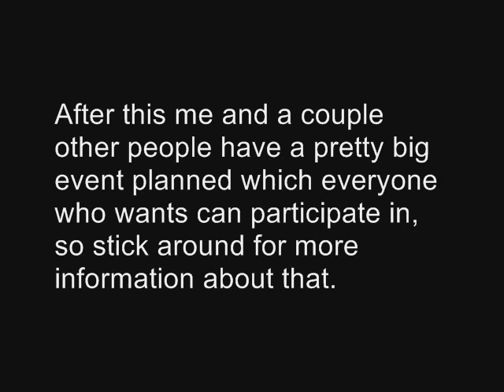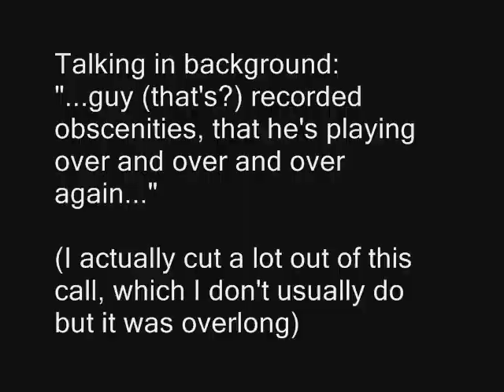Grab bag o' pranks to scammers Part 4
Some of your requests, and some other bonuses and surprises.